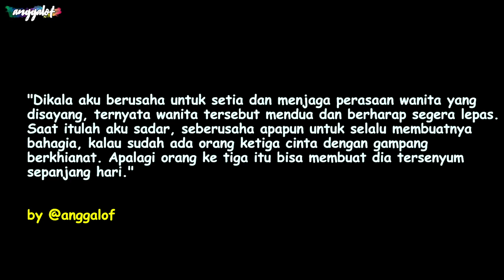MENCARI ALASAN UNTUK MENDUA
Temukan Info Terupdate di IG : @anggalof

Ketika cinta yang tulus di khianati dengan mendua. Sakit tapi lebih baik tau dari pada selalu tersakiti.

Directed & Edited : @anggalof
Talent :
Aldo : @aldokembar24
Fida : @fidasepp
Gita : @gitajuy
Aldy : @aldykembar24
Angga : @anggalof